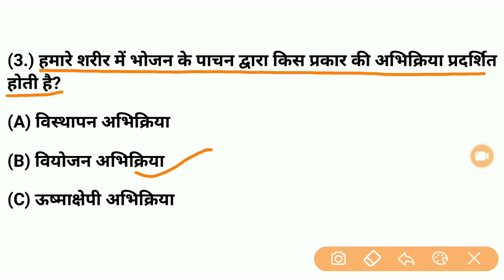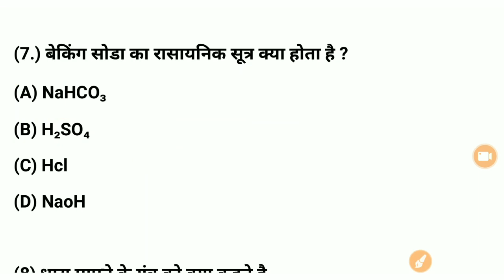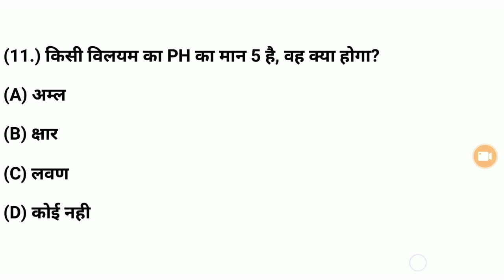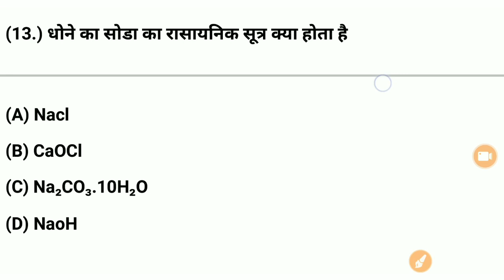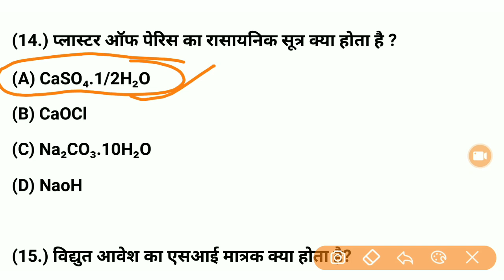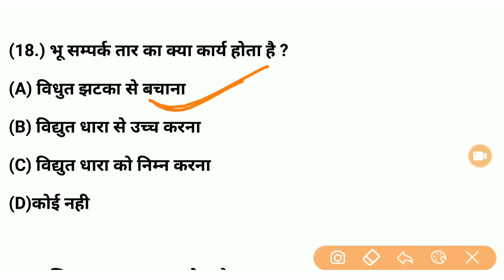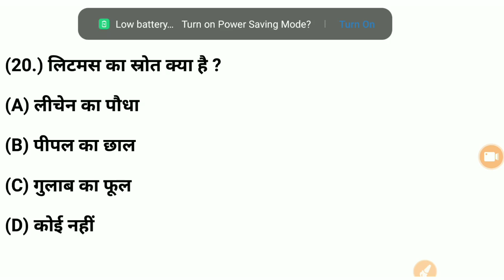Class 10th Science Important Questions||10th Objective questions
Hi
class 10th science important question,class 10th important questions 2021,jac board class 10th important questions 2021,jac 10th science important questions 2021,class 10th science important questions 2021,class 10th important question 2021,